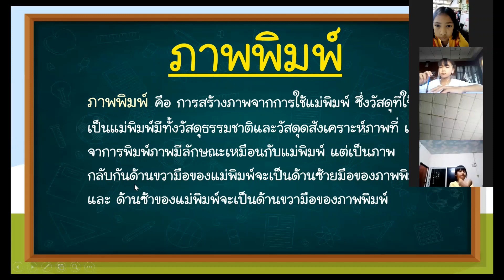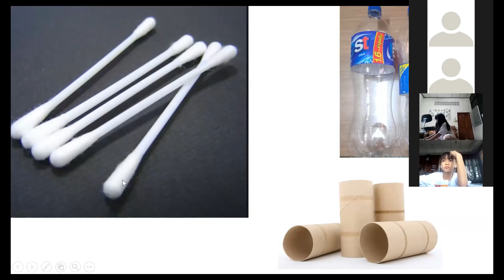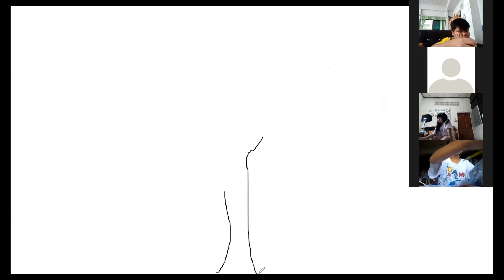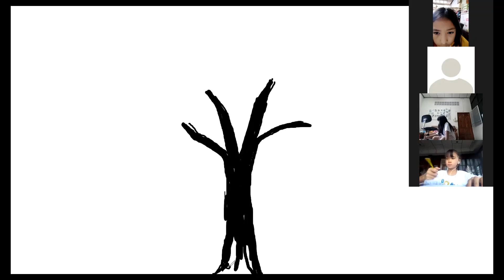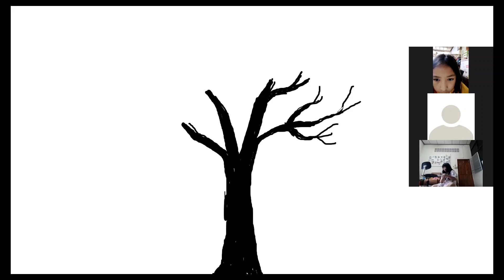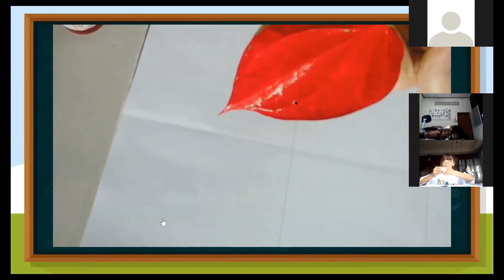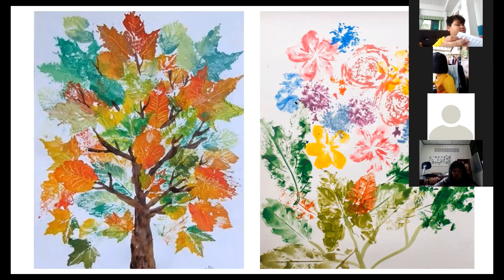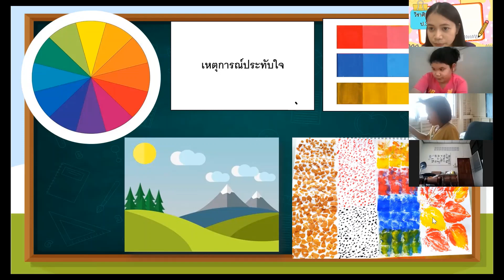วิชาศิลปะ ชั้น ป.3/2 วันที่27ส.ค.2564